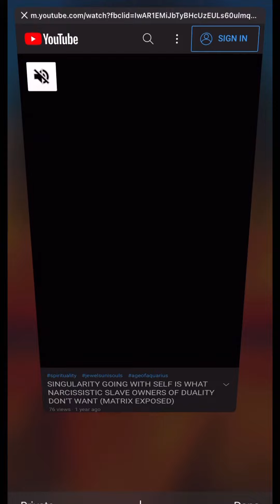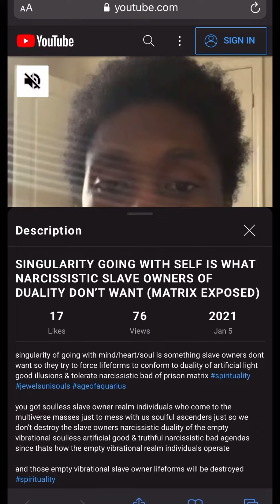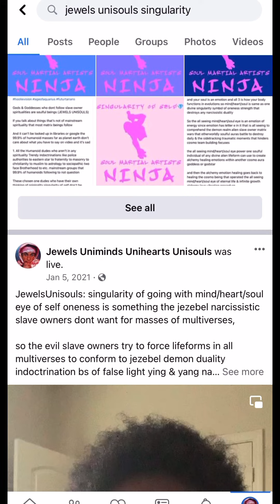slave owners ying-yang Jezebel indoctrination is an enemy to spiritual beings singularity of self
slave owners ying-yang Jezebel demon indoctrination is an enemy to spiritual beings singularity of self

singularity of going with mind/heart/soul eye of self oneness is something the jezebel narcissistic slave owners dont want for masses of multiverses,

so the evil slave owners try to force lifeforms in all multiverses to conform to jezebel demon duality indoctrination bs of false light ying & yang narcissistic false good illusions & tolerate narcissistic bad of prison matrix to not go against the duality indoctrination poison by thinking for singularity of self which is the all seeing mind/heart/soul eye the true spiritual beings have.